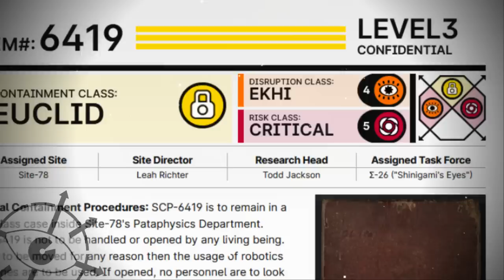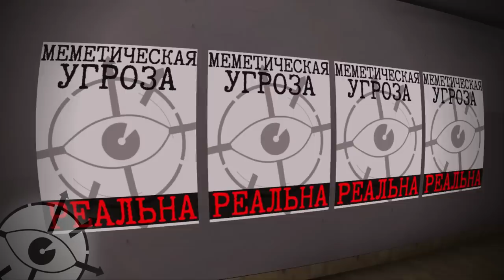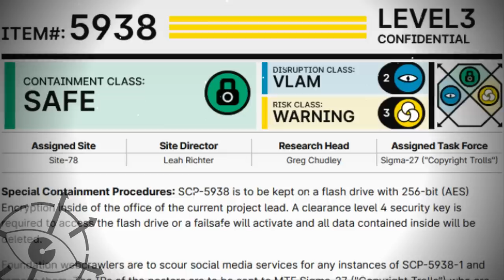Девятый мир SCP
Обычно считается что после всех преобразований и оккультных войн текущий мир SCP это 8 его итерация, но как же выбудет выглядеть 9?